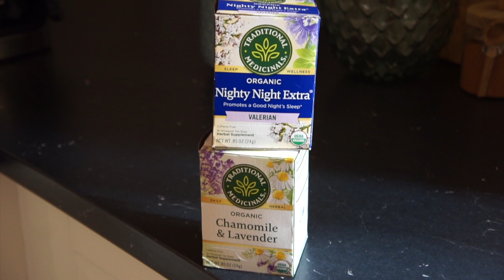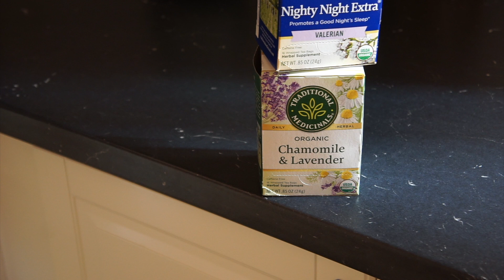مشترياتي من شي ان ✨ | اكوابي الجديده ☕️ | عملت مادلين كيك رهيبه 🍋😍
سناب شات 💛:
‏Sara.hashim91

ورق القلاية الهوائية
9596677

ورق المافن
10042806

صينية المادلين
5032732

اكياس الكريمة والخ
1280805

قطاعة الكوكيز
11399906

بنطلون تاليا الاسود
11086651

بلوزة تاليا الفلفي البيج
12025502
بلوزة تاليا الزرقه
11423170

بلوزة لارا السودا مع لولو
10857124

جاكيت لارا الاخضر مع ياقه كبيره بيضا
11437535

جاكيت لارا وتاليا الاصفر المورد ابيض
11292500
11904248

طقم تاليا المنقط البيج
11011395

بلوزة تاليا الرمادي المورده
10795390

فستان تاليا البيج
11418815

بلوزة تاليا الورديه ياقه بيضا
11742640

شورت لارا الكاروهات
12063815

فستان لارا البيج
11265280

بلوزة لارا الزرقه
3339831

تنورة لارا السودا
11792725

بلوزة لارا وتاليا البنفسجيه
11703608
2976438

بلوزتي السويتر من دون اكمام
11073420

بلوزتي الرماديه
11757142

بلوزتي الصفرا
11029412

سلاسل
4380316

شراريب البنات
11448401
10247432

بكل البنات
10482572
11902601
4770847
5828482
10650114
10552465